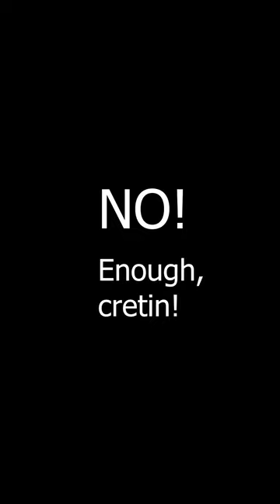About 18 Minutes of Questionable Piano Improv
Less than 1% Homestuck melodies! Woaw!